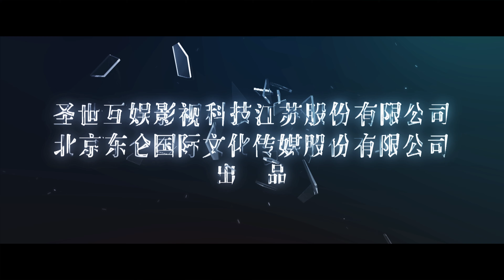Against The Light Trailers 4K